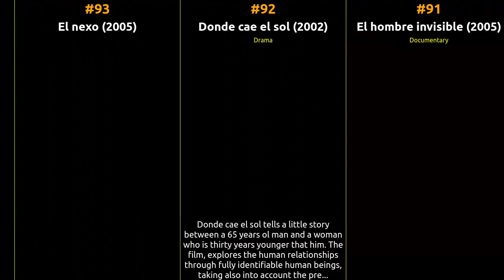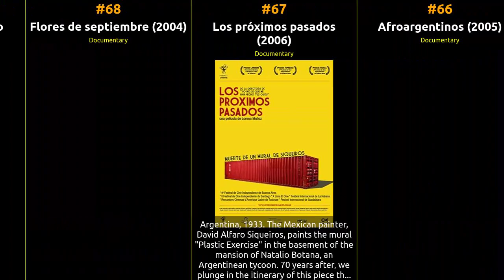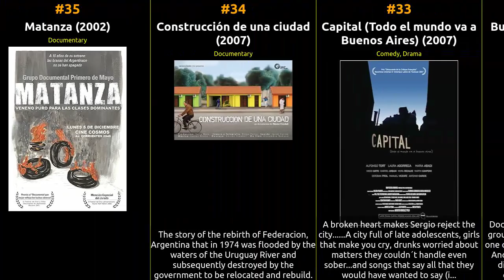🇦🇷 🇦🇷 🇦🇷 Top 100 Movies of 2000s from Argentina 🇦🇷 🇦🇷 🇦🇷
🕰️ In this episode, we dive into the cinematic history of Argentina from the 2000s. From groundbreaking masterpieces to beloved crowd-pleasers, this list celebrates the diversity and excellence that define each era. Whether you're a cinephile or just looking for your next movie night pick, our recommendations are sure to satisfy your cravings for captivating storytelling and exceptional filmmaking.

1 Nine Queens
2 Tiempo de valientes
3 The Aerial
4 Extraordinary Stories
5 Whisky Romeo Zulu
6 Fuerza aérea sociedad anónima
7 Cautiva
8 Chronicle of an Escape
9 El hombre de al lado
10 Sindrome de MAS
11 Anita
12 La próxima estación
13 Felicidades
14 Herencia
15 Luca
16 Filmatron
17 La suerte está echada
18 Raymundo
19 Trelew
20 The Executed
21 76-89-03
22 Tango, un giro extraño
23 Mundo alas
24 Oscar
25 El asadito
26 Próxima Salida
27 La mayor estafa al pueblo argentino
28 ¿Quién es Alejandro Chomski?
29 Manhunt
30 Número 8
31 M
32 Buscando a Reynols
33 Capital (Todo el mundo va a Buenos Aires)
34 Construcción de una ciudad
35 Matanza
36 Imaginadores
37 La crisis causó dos nuevas muertes
38 Rerum novarum
39 Orquesta tipica
40 Candombe
41 Mundo tributo
42 Si nos dejan
43 Si sos brujo: una historia de tango
44 Mothers
45 Nadie inquietó más - Narciso Ibáñez Menta
46 Fasinpat (Fábrica sin patrón)
47 Arregui, la noticia del día
48 Süden
49 No tan nuestras
50 Bloqueo, la guerra contra Cuba
51 Excursiones
52 Pescadores: La ciudad de los ojos cerrados
53 Oscar Alemán, vida con swing
54 Aniceto
55 Yo no sé qué me han hecho tus ojos
56 Corazón de fabrica
57 La asamblea
58 Dumbo 4
59 En el nombre del padre
60 Días de mayo
61 Mi fiesta de casamiento
62 Bonanza (En vías de extinción)
63 Tico tico
64 Criada
65 Operación Walsh
66 Afroargentinos
67 Los próximos pasados
68 Flores de septiembre
69 Bialet Massé, un siglo después
70 Hambre de soja
71 Masacre Marcial IVX
72 María y Juan (no se conocen y simpatizan)
73 La ganga
74 El último confín
75 Sueños de Polvorón
76 Germán
77 4 de julio
78 Clásico
79 El Golpe (crónica de una conspiración)
80 Pez elefante
81 1982 Malvinas La guerra desde el aire
82 Vladimir in Buenos Aires
83 Cabeza de tigre
84 Terminal
85 Vida en Falcon
86 Chapadmalal
87 Diletante
88 Otra vuelta
89 Crónicas méxicas
90 Sangre
91 El hombre invisible
92 Donde cae el sol
93 El nexo
94 Porque te quiero
95 Parador Retiro
96 The Sanctuary
97 El regreso
98 Estrellas
99 Sed, invasión gota a gota
100 Ernesto Sábato, mi padre